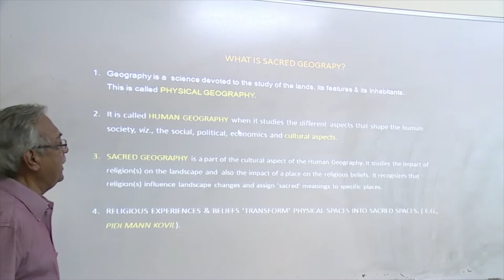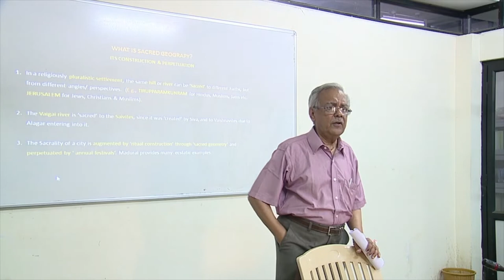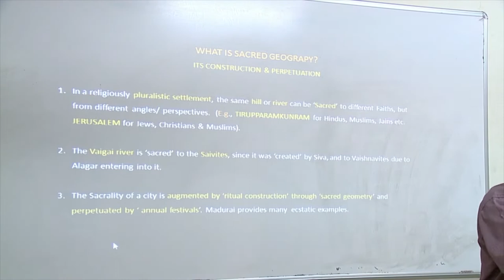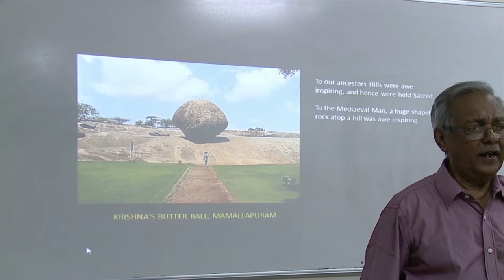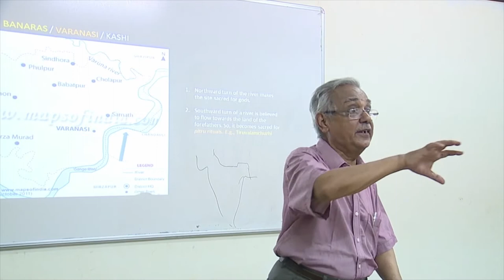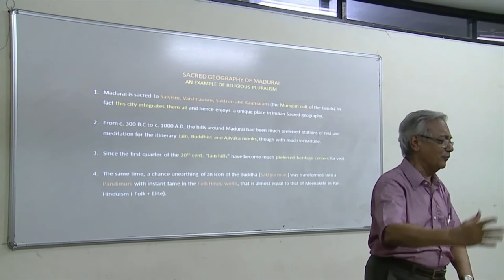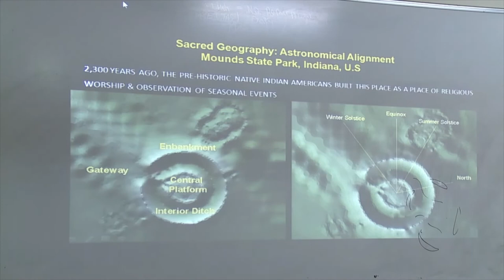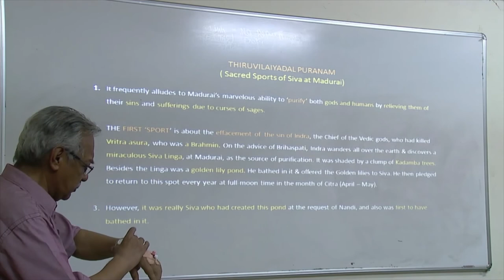Sacred geography of Madurai Part 1